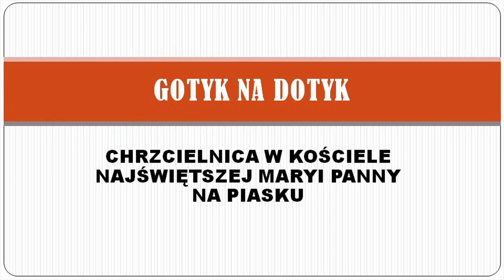Gotyk na dotyk: chrzcielnica w kościele Najświętszej Maryi Panny na Piasku